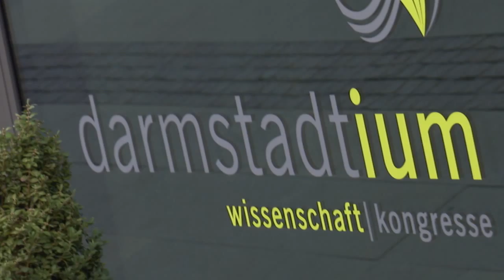Nachhaltigkeitskongress: Deutschland braucht Chemie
Unter anderem sprechen Jürgen Trittin, Brigitte Zypries und Jochen Partsch mit Karl-Ludwig Kley über Nachhaltigkeit. Rund 700 Besucher haben im September den Kongress zum Thema Nachhaltigkeit und Wachstum unter dem Motto "Deutschland braucht Chemie"  im Darmstadtium verfolgt.

[Deutsch]